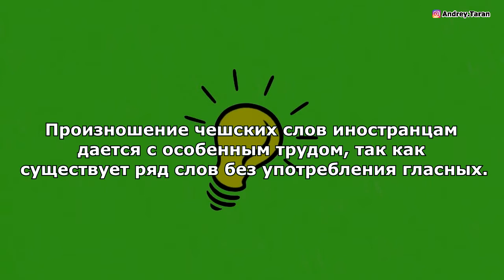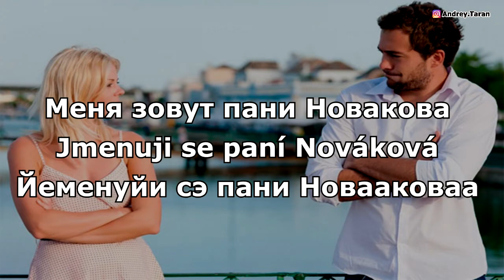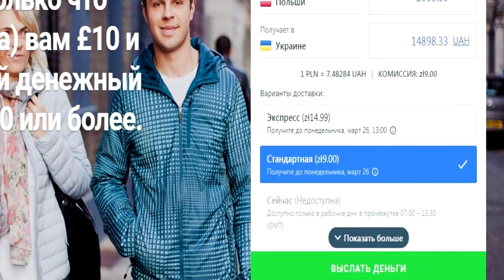УРОК 1 Чешский язык. Чеська мова. Czech language. Чешский разговорник 2018